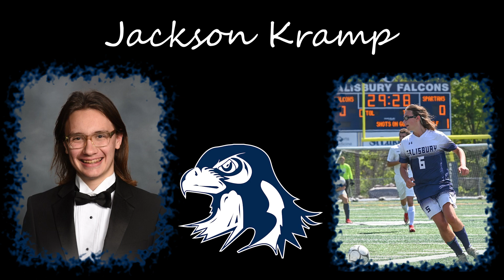2023 Academic All Stars